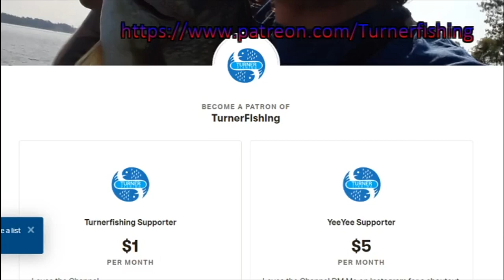LIMITED OUT /W The Crappieman - Crappie Fishing In Lake Murray 2019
Allways a BLAST when me and the crappieman get on some slab crappies.
This Fall Sure Has Been AWESOME!!! Using Crappie-man Jigs We Started Slaying Them.
Crappie Fishing In the Fall Is Only Gonna Get Better As The Water Cools More.

Social Media